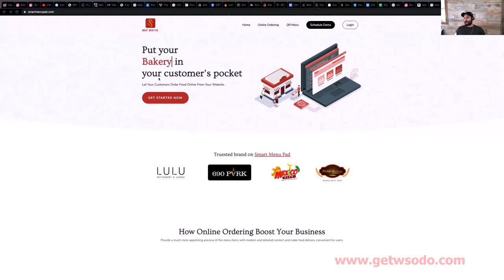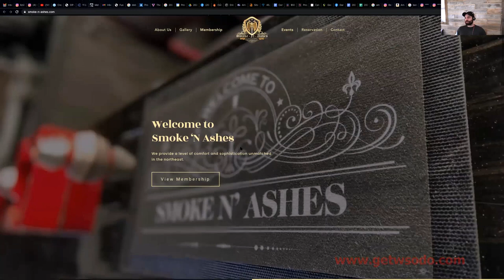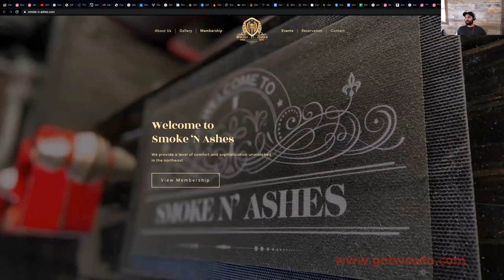01-Under Hood Mohamadi